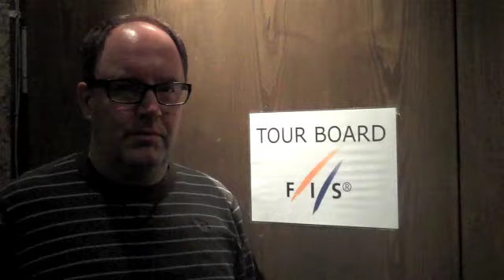Day 4 in Oberhof